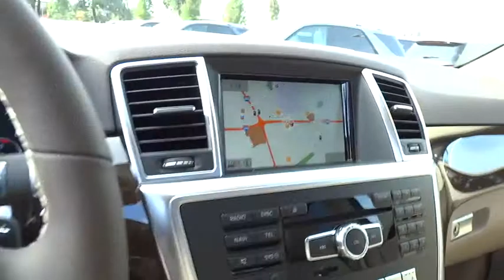2015 Mercedes-Benz M-Class Pleasanton, Walnut Creek, Fremont, San Jose, Livermore, CA 15-0450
2015 Mercedes-Benz M-Class